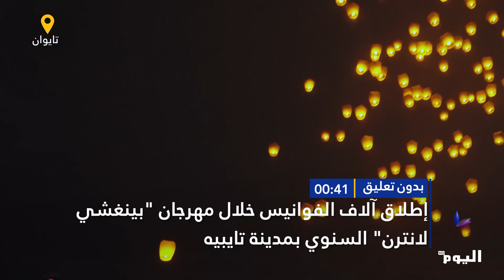بدون_تعليق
البث الحي / البث المباشر الأعلى مشاهدة

تابعوا قناة اليوم على التردد:
12687_27500 (H) _NILESAT